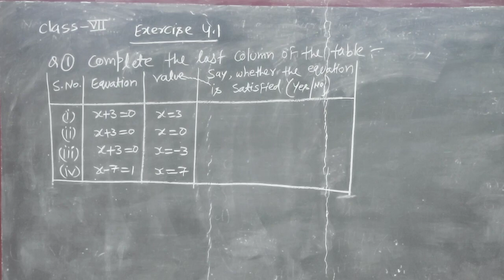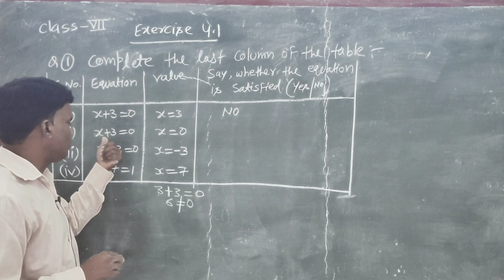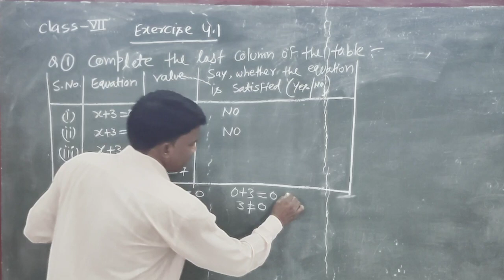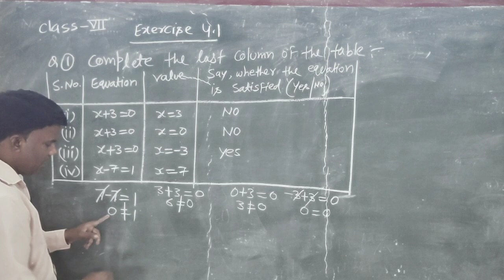class 7 exercise 4 1, question 1